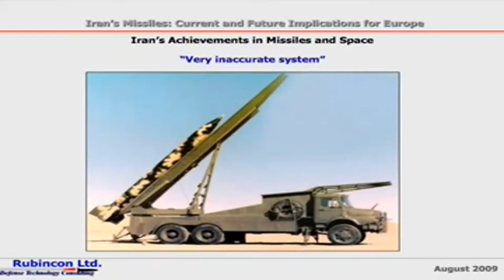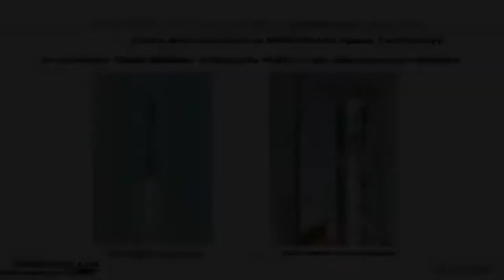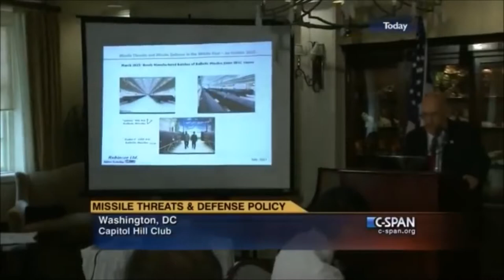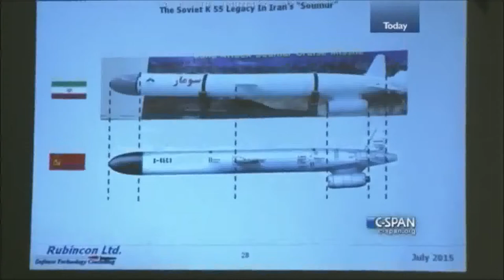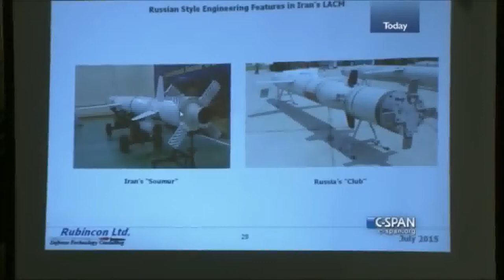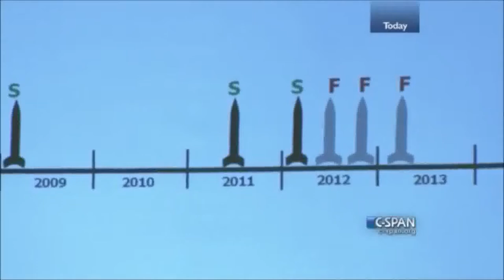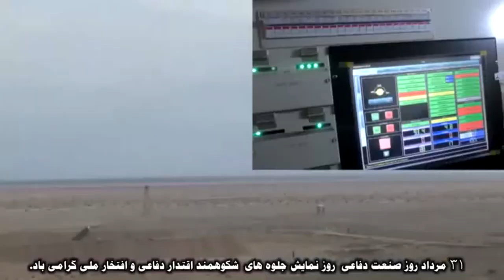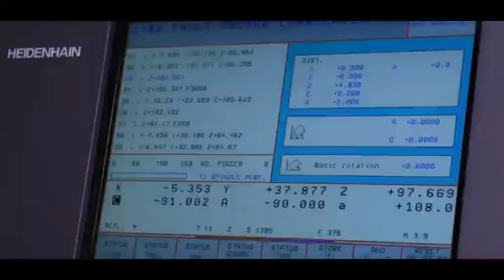MISSILE DE CROISIERE NORD COREEN : L'IRAN A FOURNI LA TECHNOLOGIE A LA COREE DU NORD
La coopération entre la Corée du Nord et l'Iran en matière de missiles est la raison d'une diplomatie ambitieuse En 2013, le Washington Free Beacon a rapporté que Des techniciens en missiles iraniens du groupe industriel Shahid Hemmat se sont rendus à Pyongyang pour travailler sur un ROCKET BOOSTER de 80 tonnes. Selon le rapport, « les agences de renseignement américaines pensent que le propulseur est destiné à un nouveau missile à longue portée ou lanceur spatial qui pourrait être utilisé pour transporter des ogives nucléaires et pourrait être exporté vers l’Iran à l’avenir. » Si l'Iran acquit cette technologie, son programme de missiles balistiques passerait d'une menace régionale à une menace mondiale. Accordant foi à ce rapport, en 2016, l'administration Obama a sanctionné un responsable du Shahid Hemmat Industrial Group (SHIG), accusant l'organisation d'avoir «travaillé directement avec des responsables nord-coréens en Iran de Korea Mining Development Trading désigné par l'ONU et les États-Unis. Corporation (KOMID).” Selon l'administration Obama, le SHIG coordonne les expéditions de KOMID vers l'Iran qui ont inclus des composants adaptés à une utilisation dans les essais au sol de missiles balistiques à propergol liquide et de lanceurs spatiaux. L'administration Obama a noté : « Au cours des dernières années, des techniciens de missiles iraniens du SHIG se sont rendus en Corée du Nord pour travailler sur un ROCKET BOOSTER de 80 tonnes développé par le gouvernement nord-coréen. Coopération en matière de missiles Corée du Nord-Iran